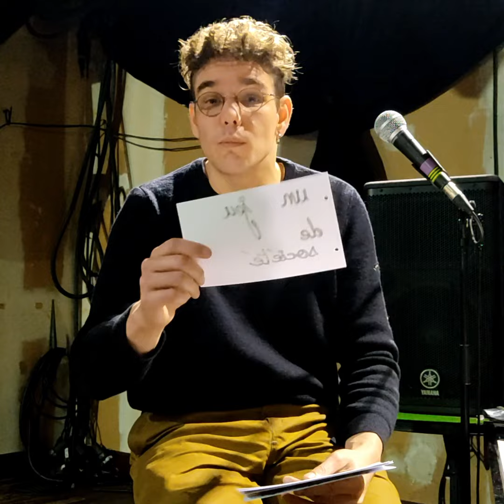Portrait chinois, Manu Galure, fait le 30 décembre 2021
Le jeu du portrait chinois avec Manu Galure pour la fin d'année, au BIJOU !